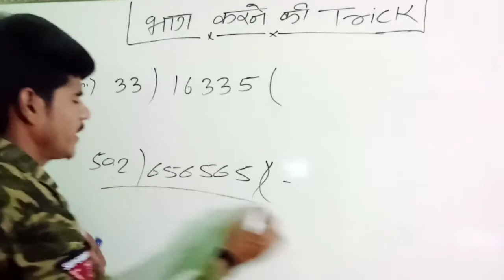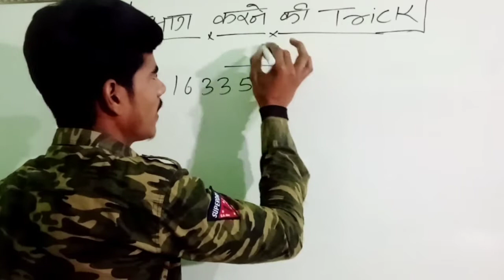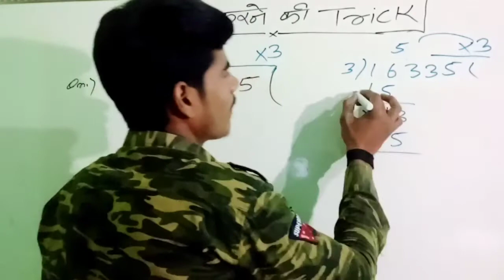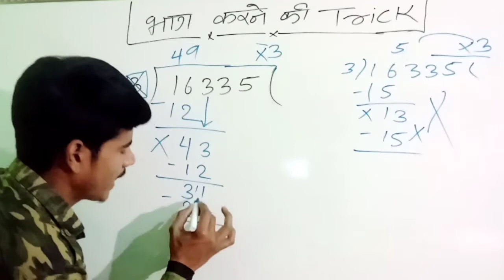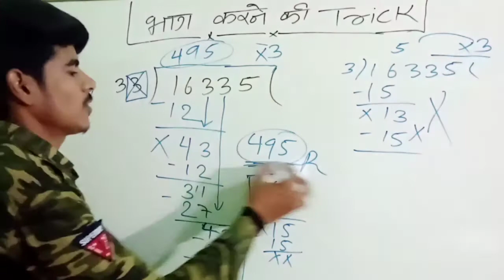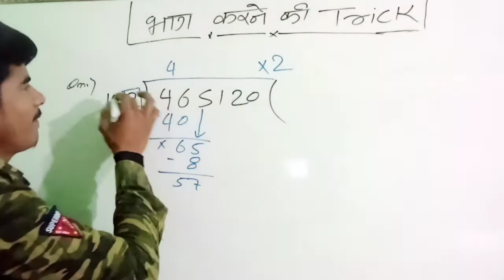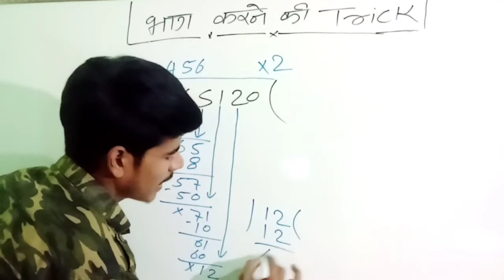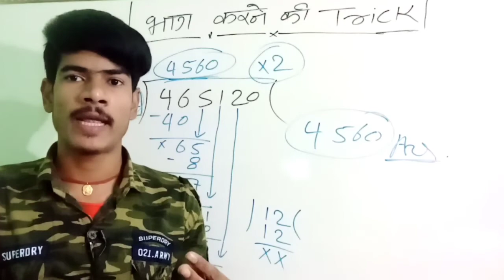भाग करना सिखे सबसे आसान तरिके सेे | bhag kaise kare | divide kaise kare |Long digits division trick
भाग बनाना सिखे सबसे आसान तरिके सेे | bhag kaise kare | divide kaise kare | Long digits division trick | by ravisharma sir | Badi Sankhya Ka Bhag Karna

Namaskar doston
is video me hamne divide krne ki bahut hi aasan trick ke bare me bataya he,  is trick se aap bade number ka pahada banaye bina hi divide de sakte he or solution kr sakte hain.

Smart class with Ravi ☑️
आप हमारी ये वीडियो भी जरूर देखें।

Your Queries⬇️⬇️⬇️⬇️⬇️
bhag karna kaise sikhe,
भाग करना सिखाइए हिंदी में,
bhag karna sikhe aasan tariks,
भाग करना सीखें,
bhag karna sikhe trick,
bhag karna sikhe aasan tarike se,
भाग करना सीखे,
bhag karna sikhe hindi mein,
bhag karna sikhe,
explain 4u,
2 ank ka bhag,
four digit divide,
badi sankhya ko kaise kate,
divide of fraction,
divide ka question,
divide kaise karte hain,
divide karna sikhe,
divide karna sikhaye,
divide tricks,
divide fractions,
divide and conquer algorithm,
divide music,
divide karne ka simple tarika,
divide karne ki asan trick,
divide karne ka easy trick,
divide karne ka easy tarika,
divide karne ki short trick,
divide karne ka sabse aasan tarika,
divide karne ki trick,
divide karne ka asan tarika,

1) Bhag krne ka aasan tarika,
2) division short trick in Hindi,
3) badi sankhya ka bhag kaise kare,
4) बड़ी संख्याओं का भाग करना,
5) ghag krna sikhen tricks se,
6) divide krne ki short tricks in Hindi,
7) bade numbers ka bhag krna,
8) भाग करने की सबसे आसान विधि,
9) How to divide long numbers,
10) how to division long numbers in hindi,